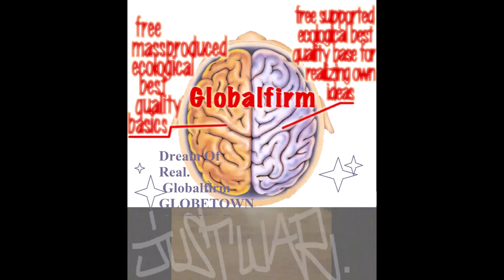Globalfirm 1273 GhostDogz JustWar